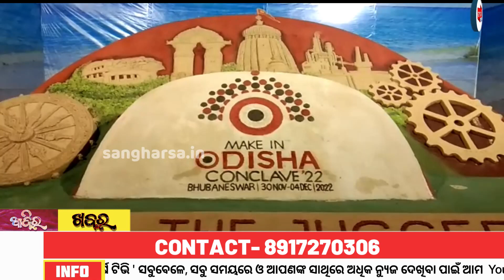ଜନତା ମୈଦାନରେ ଆରମ୍ଭ ହବାକୁ ଯାଉଛି ମହା ଶିଳ୍ପକୁମ୍ଭ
SangharsaTV is Odisha's no 1 News Channel.Accordingly its charter objectives are FREE, FAIR and UNBIASED. SangharsaTV delivers reliable information across all platforms: Facebook , Youtube and Mobile.